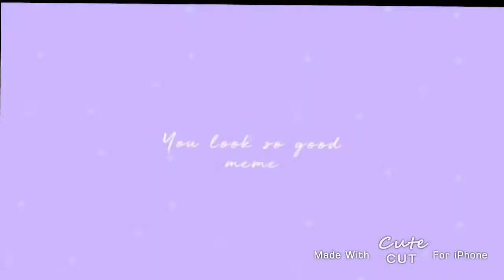My part for a collab🏄🏽‍♀️